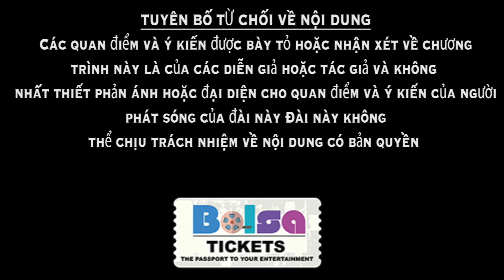Westminster Vice mayor Charlie Chi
City Westminster Vie Mayor Charli Manh Chi talks about the Quan Tri monument. Listen to his stories